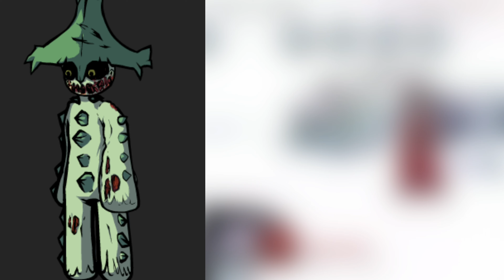Friday Night Funkin' Hypno's Lullaby V3 New Teaser #4 / Pokemon (FNF Mod/Demonstration/Giratina)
Friday Night Funkin' Hypno's Lullaby V3 New Teaser #4 / Pokemon (FNF Mod/Demonstration/Giratina) for the PC in 2160p Ultra HD. This is a Friday Night Funkin' Here is what is left of the Pokemon mod.
Friday Night Funkin' Lullaby is a mod created and directed by Banbuds that revolves around Pokémon creepypastas. The main weeks are inspired by Hypno’s Lullaby, Easter Egg: Snow on Mount Silver, Lost Silver, and Buried Alive; MissingNo. is also present.
There are also several bonus songs that can be bought from the Shop. These are inspired by DISABLED, Strangled Red, Hell Bell, Glitchy Red, and a Jigglypuff image of unknown origin. There are also a few bonus songs based on original material made for the mod.